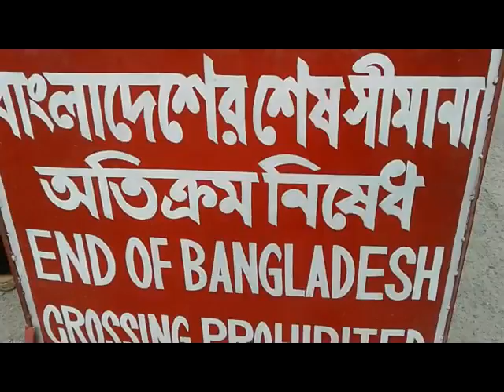Sonamoszid India boder Gate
bangladesh a theka india jai kebave seta dekhon. India boder gate bangldesh er ses semanto. ai gate deya onek mal ase bangladesh a. akhan theka amdani roptani kora hoy.